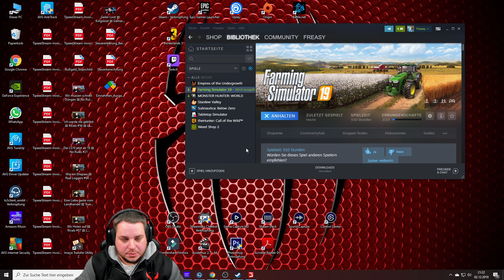Der Adler denkt mit 👑 True Farming #366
Landwirtschafts Simulator 2019 mal anders ein volles roleplay Projekt vereint mit einer Challenge. mit sehr vielen Charakteren die das projekt einzigartig machen

▼ Mehr Informationen hier in der Beschreibung ▼
►Mitspieler:
►►Keys Günstig Kaufen:
(Reflink damit unterstüzt du mich kostenlos)
►►Wenn du mich unterstützen möchtest:
►►Immer Aktuell
👑Packstaion:
MaxiMal-Network
z.H Freasy
Am Hockacker 3, Pavillon 1
85630 grassbrunn